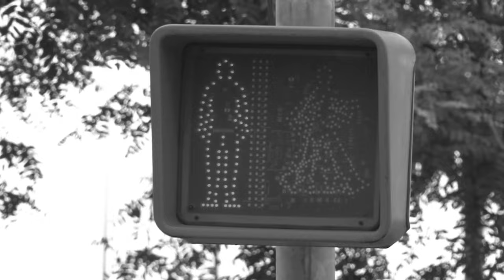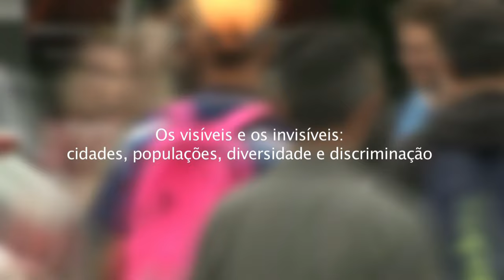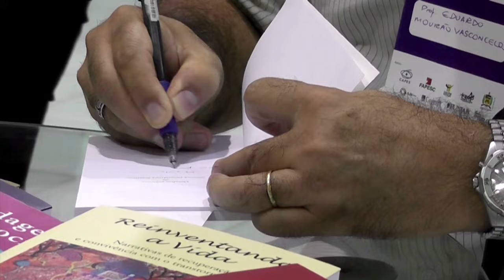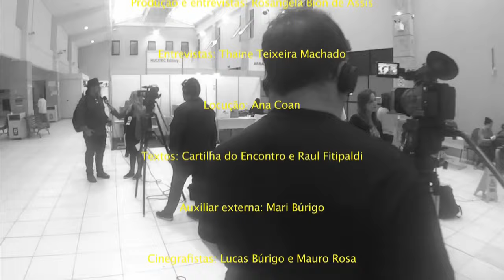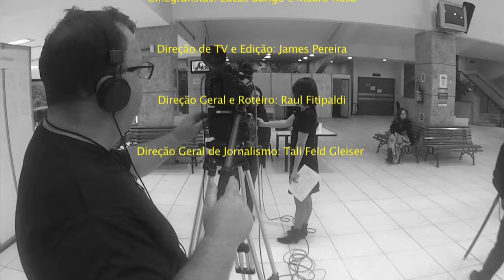Saúde é Tudo Especial: Cidade e Saúde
XI Encontro Catarinense de Saúde Mental.